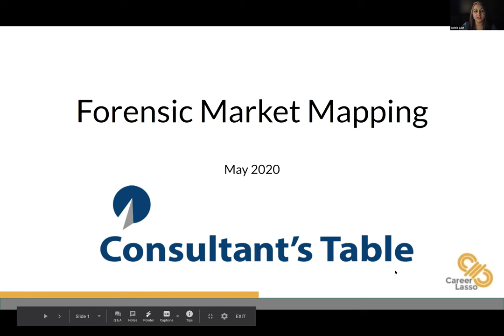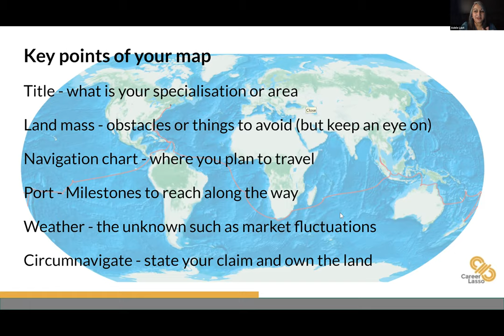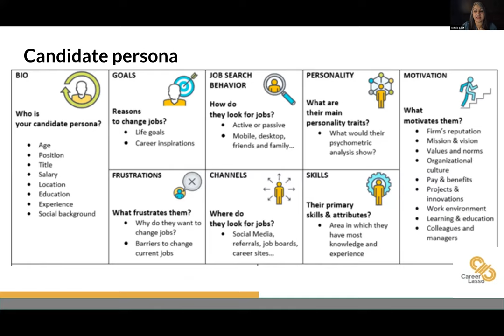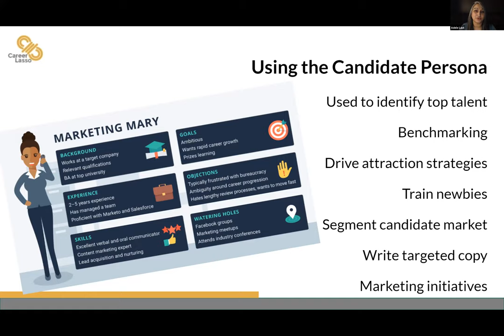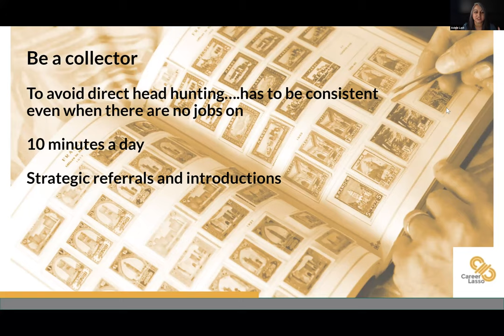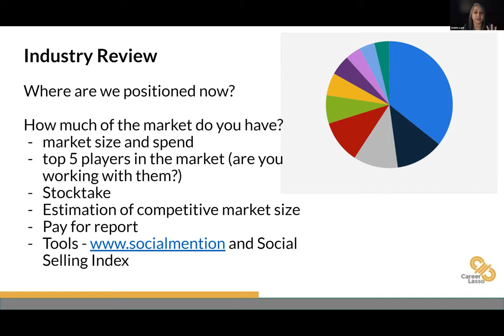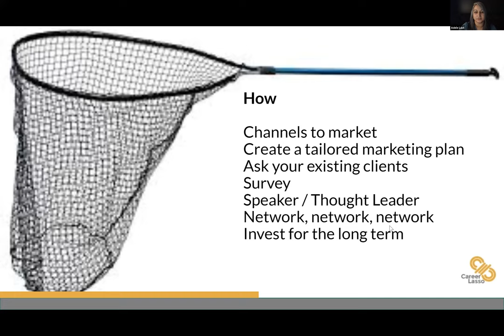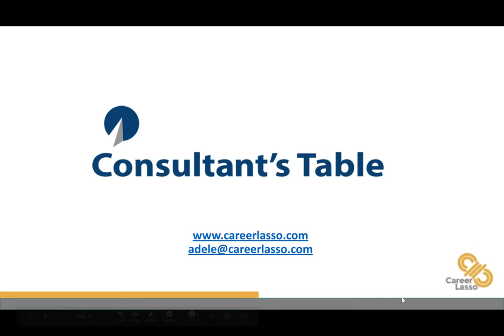Forensic Market Mapping - Consultant's Table - Adele Last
Until recently, mapping a market sector has been a skill held by experts or a mysterious few who have the keys to sourcing complex information information.  With current changes to our industry and time on your hands, we will guide you through mapping your market so that you can become THE EXPERT while expanding your current reach and expanding into new markets.

We will break down this specialised skill in to clear steps so that recruiters at all levels can scientifically maximise client opportunities and talent pools.

In this hands-on workshop Adele will help you:

- understand the basics on why and how to map a market

- develop the necessary skills required for this task

- know the useful technology and tools available

- create a plan to map your existing market or diversify into new markets

- practically use your new map on your active recruitment desk

About Consultant's Table Workshop

For all recruitment consultants and biller-leaders - Consultant’s Table is designed to inspire even higher levels of performance.

As an industry knowledge group, we distil over 20 years of research on what it takes for a recruitment consultant to operate at the very top of our industry.

Adele has worked in the recruitment industry though many economic conditions and recruited in a diverse range of industry sectors.